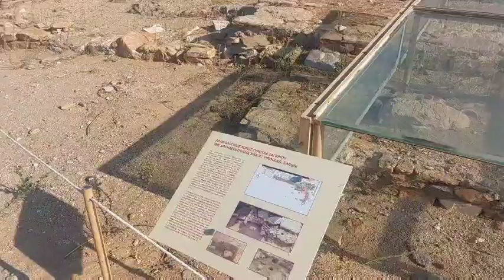Νάξος - Σαγκρί: Μία βόλτα στο Ιερό της Δήμητρας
Ένας μοναδικός αρχαίος ναός στη θέση "Γύρουλας" στο γραφικό Σαγκρί της Νάξου.  Οσοι δεν έχουν πάει, κυρίως Ναξιώτες, απλά χάνουν...

Ο αρχαιολογικός χώρος βρίσκεται στην κορυφή ενός χαμηλού λόφου και στο μέσο μιας από τις πιο εύφορες κοιλάδες του νησιού. Η διαχρονική ιστορία του ναού που ήταν αφιερωμένος στην Δήμητρα και στην Περσεφόνη κατασκευάστηκε έναν αιώνα πριν από τον Παρθενώνα, μεταξύ 530 και 520 π.Χ.

Αργότερα ο αρχαίος ελληνικός ναός τον 5ο αι. μ.Χ. αιώνα έδωσε την θέση του σε μια παλαιοχριστιανική βασιλική, ύστερα σε άμεση σχέση με την παλαιοχριστιανική βασιλική κατασκευάστηκε ο ναός του Αγίου Ιωάννη Θεολόγου.

Η ανάδειξη του αρχαιολογικού χώρου έγινε κατά την τελευταία δεκαετία και είναι ιδιαίτερα πετυχημένη όπως άλλωστε και το έργο αναστήλωσης του ναού.

Η παρακείμενη αρχαιολογική συλλογή αποτελεί μια κιβωτό της ιστορίας για την ιστορία της του ναού και της περιοχής. Εξαιρετικά καθαρός ο αρχαιολογικός χώρος και η ευγένεια του προσωπικού στα επίσης θετικά του χώρου